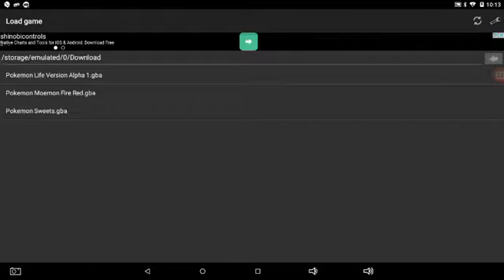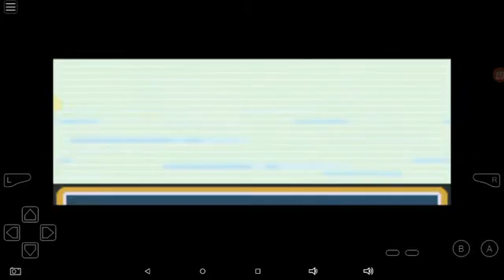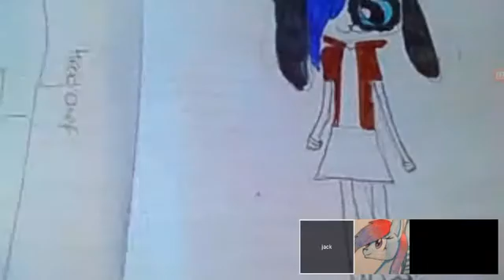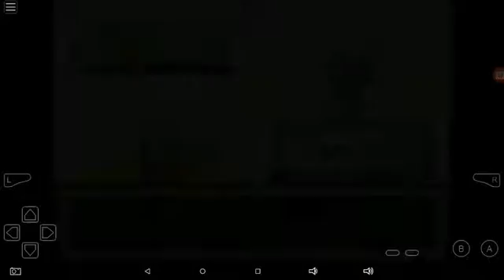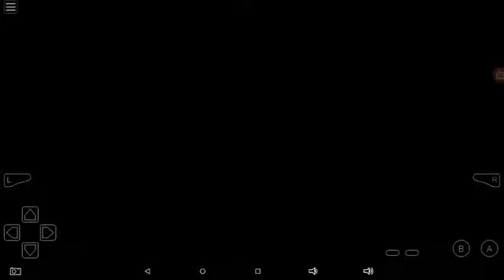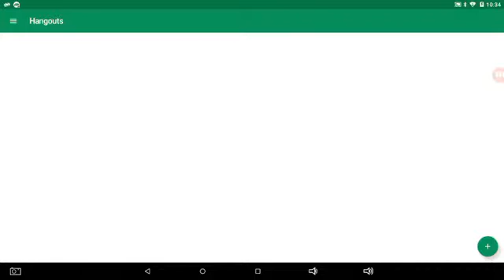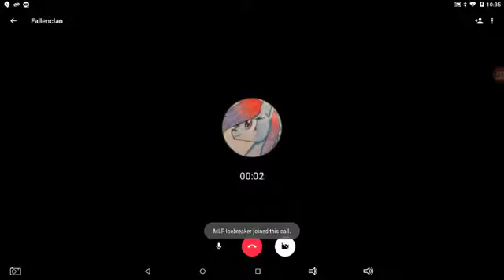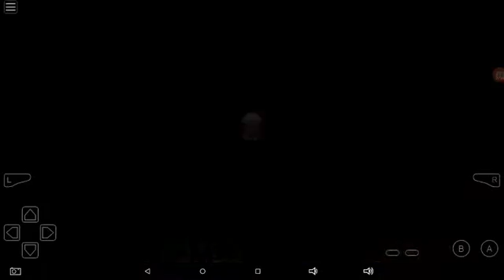Pokémon moemon FireRed version episode 4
With mlpice and leo